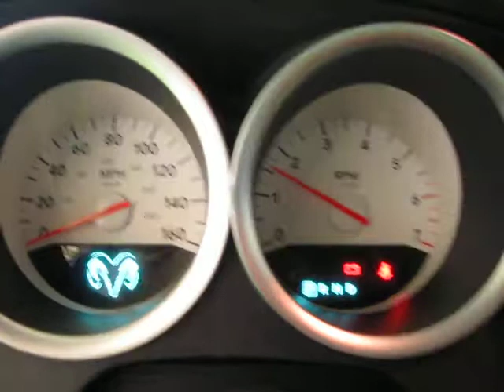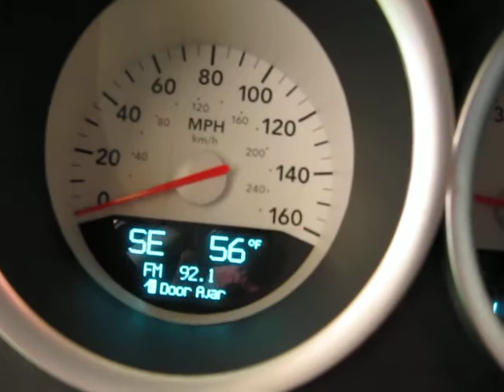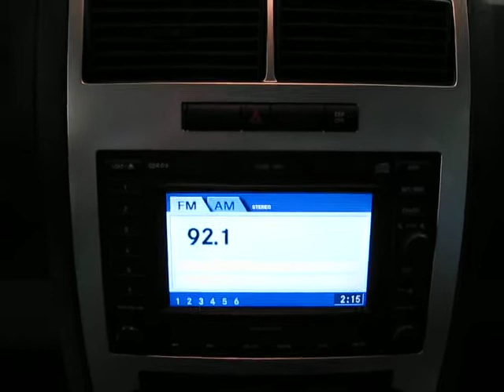2006 Dodge Charger R/T HEMI S3881